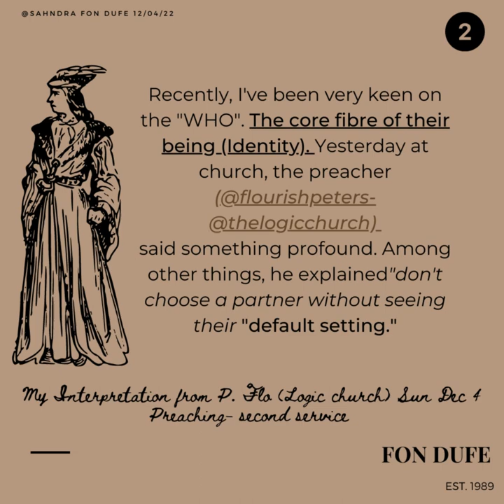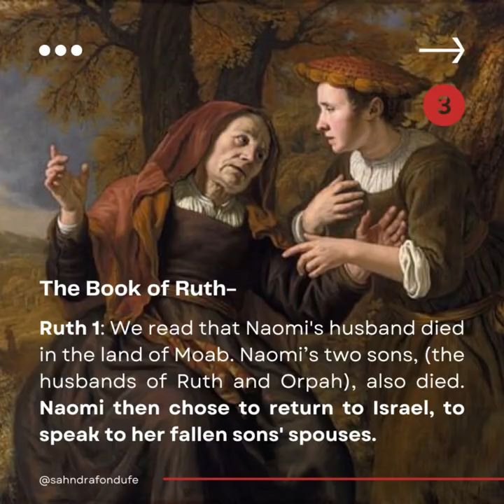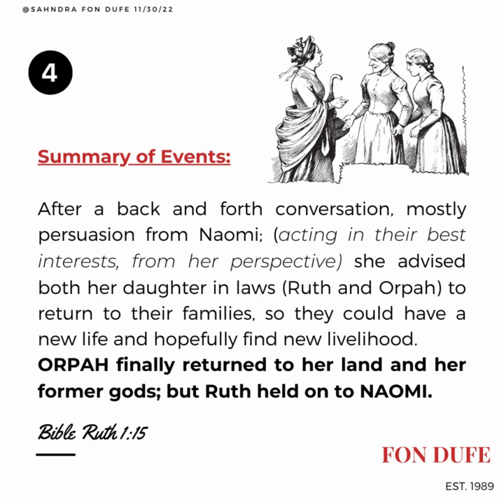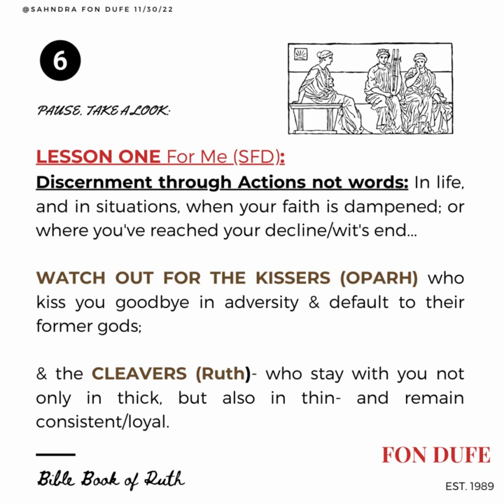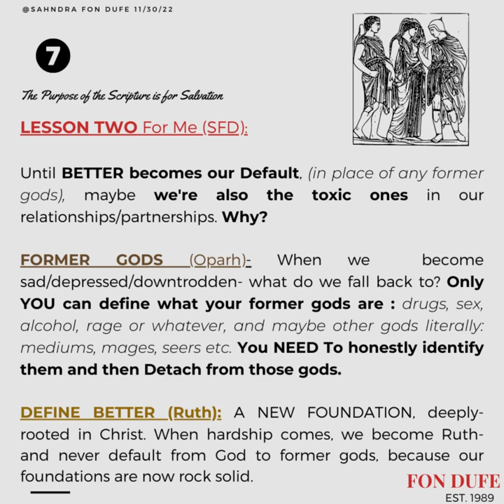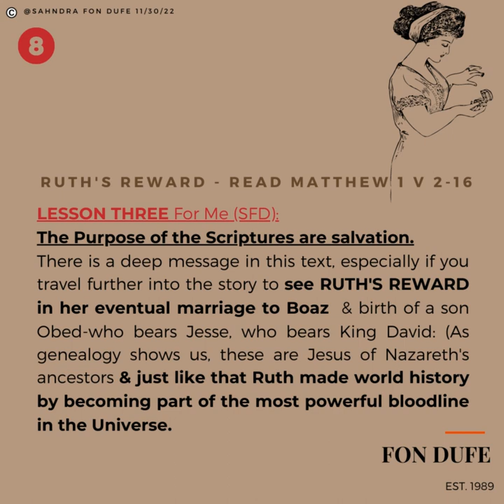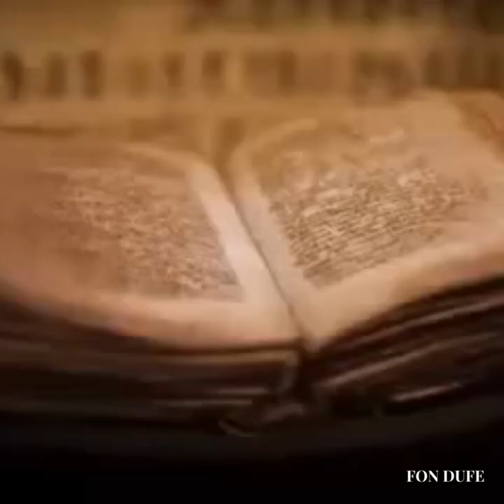The Identity of Your Partnerships by Sahndra Fon Dufe (2022 Video)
It's been long since I communicated with you, and I hope all is well with all of you, in your homes, places of work and businesses; and your welfare. I love you all so much and today, I have a message to share. (More to come.)

When it comes to Partnerships, many of us play on the surface:

We must understand the grit and commitment required to navigate partnerships with others and, most notably, ourselves.

pressplay to watch this piece I worked on, about The Canon Biblical Book of Ruth (Hebrew: מגילת רות, Megilath Ruth) found in both the Hebrew and Christian Bibles.

I was particularly illuminated, as always, by Pastor @flourishpeters (founder of @thelogicchurch).

His preaching last Sunday (Sunday's second service), JESUS IS THE REAL DEAL) distinguished Jesus as what Humanity needs to depend on. Among other Gospels, he taught us about the book of Ruth, and her part towards Humanity's salvation, a testament to the extent to which God will go to save us, and the role WE, too, MUST play. In his words, in choosing "bread (or grace) over "stone" (or Law) for God's greater glory.
For better context, here is the full Youtube video (You may also search Jesus The Real Deal | 2nd Service | Pastor Flourish Peters | The L.O.G.I.C Church- Youtube)

Now, here is my part. Upon deep introspection on that lecture, when I returned home, I reread those texts, and beyond what I had learned, a few other insights also came to me in the last few days:

I want to share them with you:

Let me know if any resonate or speak to you.
You can also watch The book of Ruth on youtube (Movie-like version)

Love you all. God bless you.

Oh yea, BTW Hi! I'm Sahndra  (Saan’drah), Fon Dufe. Lots of love and light.

Stop reading & come say hello :)